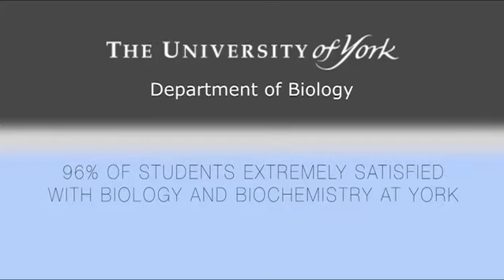Undergraduate life in the Department of Biology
Watch our short video to see what life is like as an undergraduate student in the Department of Biology at the University of York